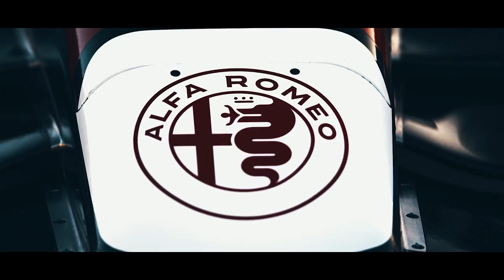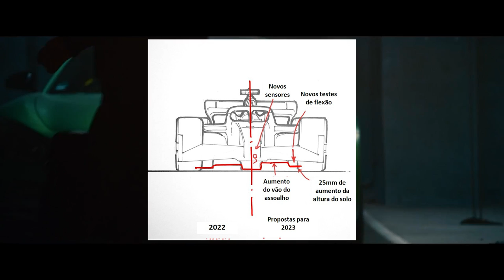FIA INTERVEM DE NOVO NO PORPOISING / ALFA ROMEO DESPREOCUPADA COM AUDI / MICK SCM / ALPHATAURI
@scuderiamilani (Twitter)
YouTube.com/scuderiamilani

João 3:16